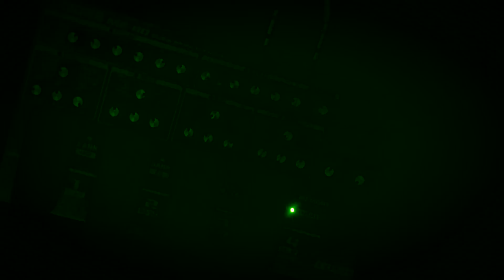Corona BeerFest 2015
Foo Fighters - The Pretender (2007)
Video by Alex Castañeda